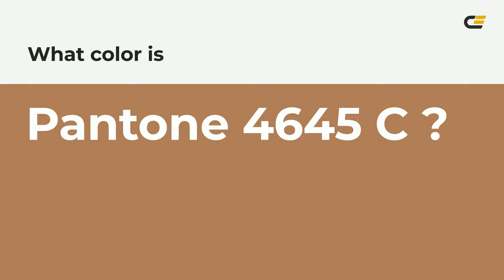color ad7c59 hex color - Yellow color - Cool color ad7c59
What color is ? ad7c59 hex color - Yellow color - Cool color ad7c59

Hex ad7c59 Color Code is also known as color.

Hex ad7c59 Color code in RGB color code model is created after adding 67.84% red color, 48.63% green color and 34.90% blue color.
Hex ad7c59 Color code in CMYK color (process color) code model is generated after subtraction of 0% cyan, 28% magenta, 48% yellow and 32% black.